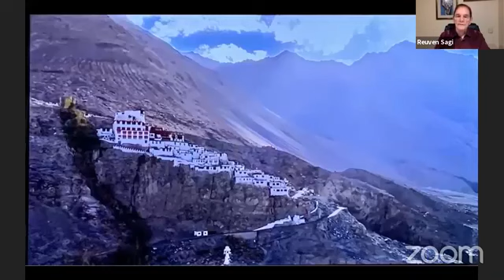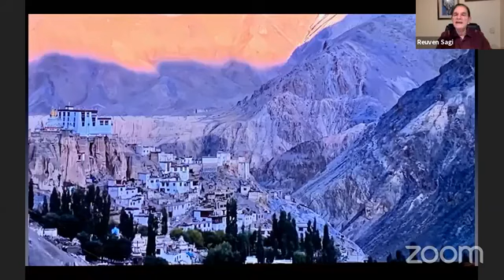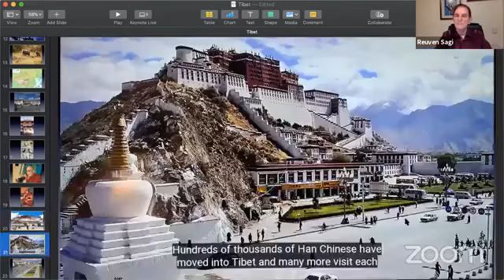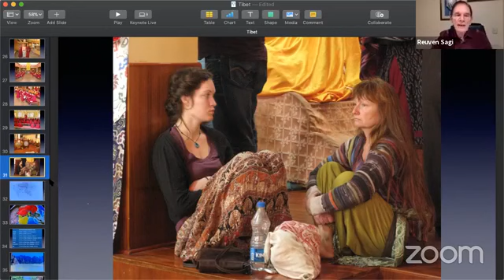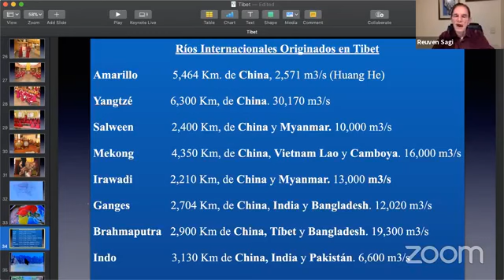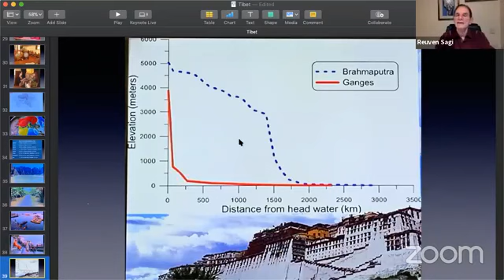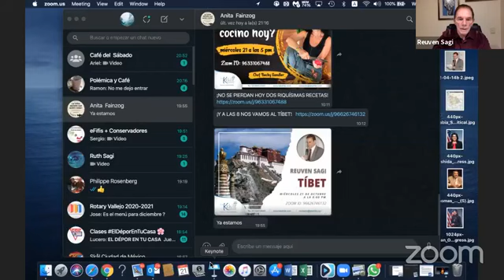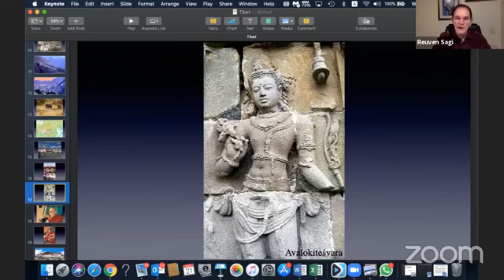Tíbet con Reuven Sagi